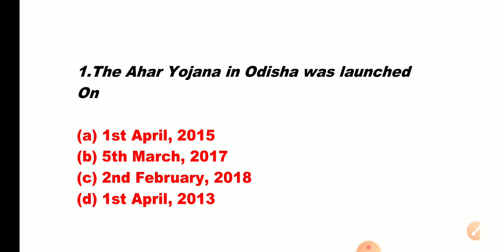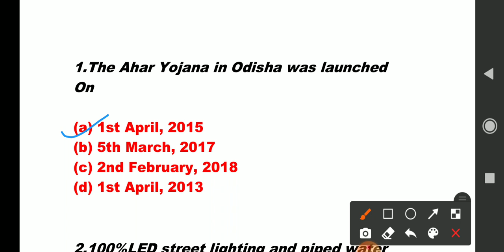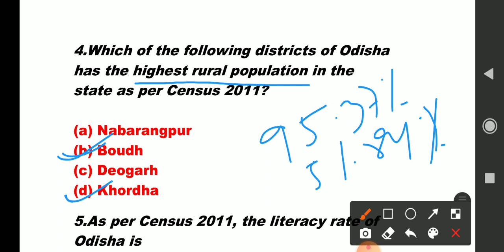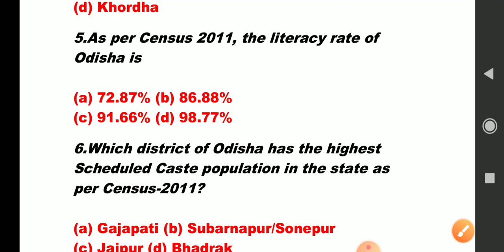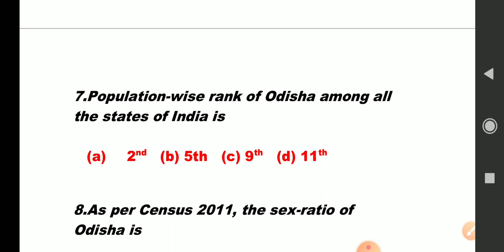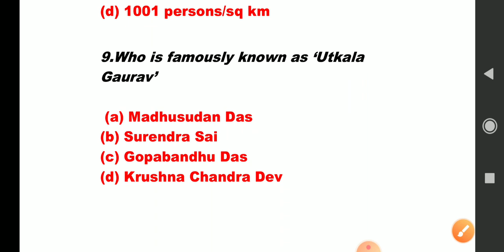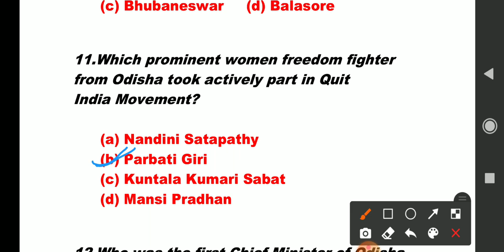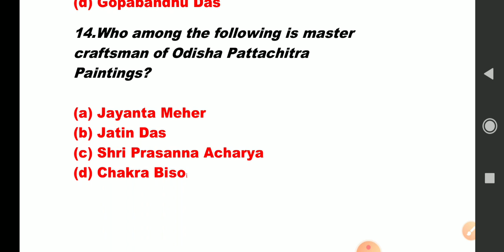important odisha G. K part 1.ଓଡିଶା gk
Important odisha gk part 1 which will help you to grow your knowledge in Odisha gk part must watch video.. Don't miss the video. You can sure get mark in that video. Thank you